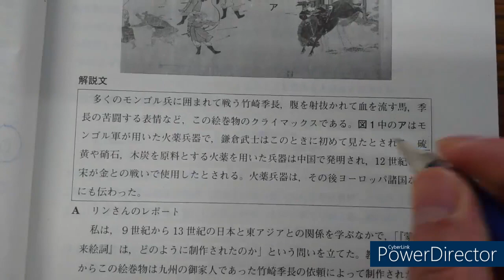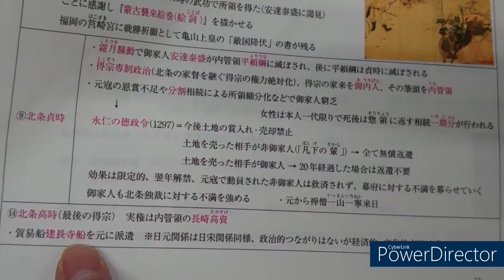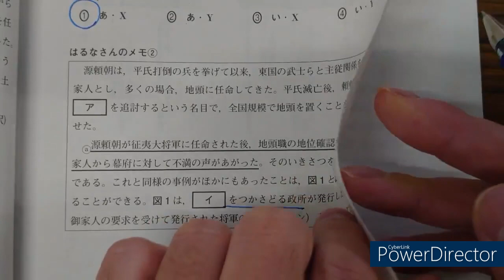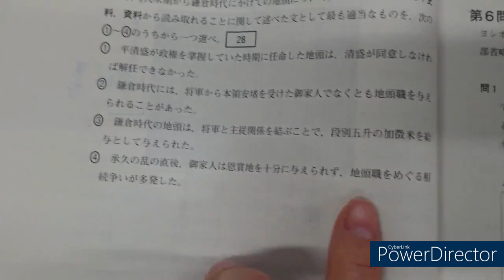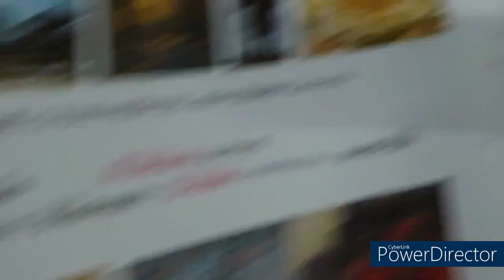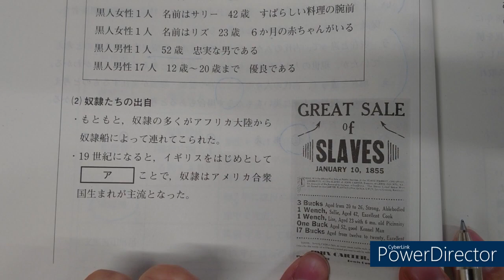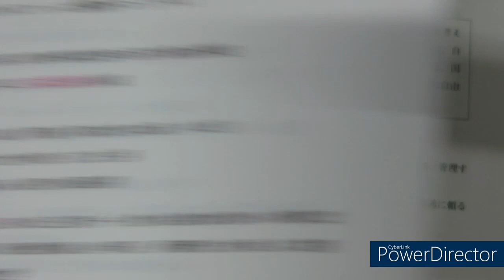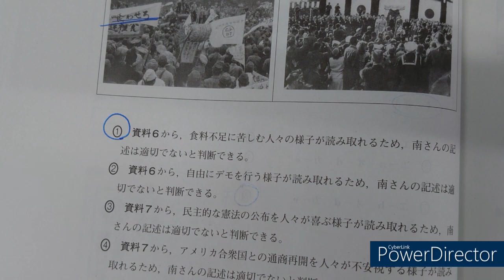シン黒本対応 2023年度高2 2月進研マーク模試日本史解説後半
控え目に言って高２にはめちゃムズイと思いました。難関国立の論述の要素てんこ盛り。おまけで世界史の歴史総合解説付き。